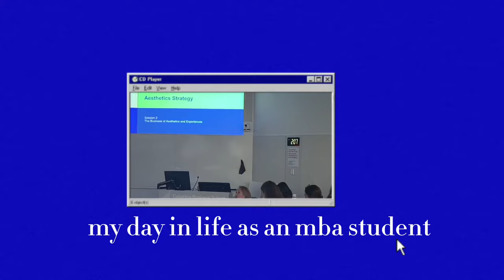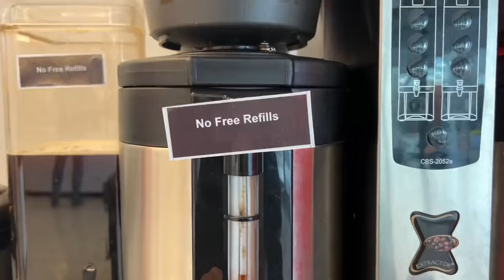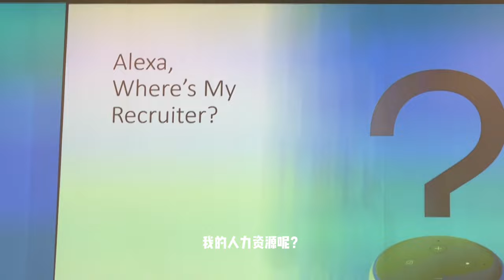Columbia MBA vlog | A day in my life as an mba student in nyc 2023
I started my mba at columbia university last year. It's been a super fun and cool journey and i finally had some time to upload my school vlogsss

Maybe you are thinking of getting a business degree, deciding if its worth it, curious to see the lifestyle, im happy that ur here! Just showing a glimpse of my life as an mba student in nyc i hope u enjoy ittt

小红书博主的第一支YouTube视频~ 请多支持！欢迎留言😋

✨ ABOUT me ✨
Welcome to Ginny's Channel, your go-to destination for vlogs, travels, chitchat, and business 101! I'm Ginny, a business student based in the vibrant city of New York. Join me on this exciting journey as I share insights, experiences, and tips from the world of business.